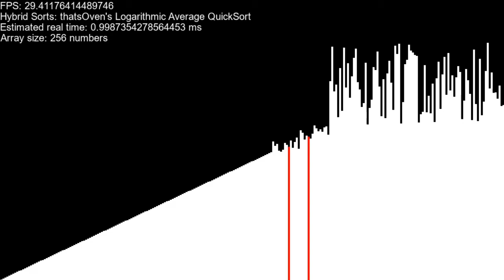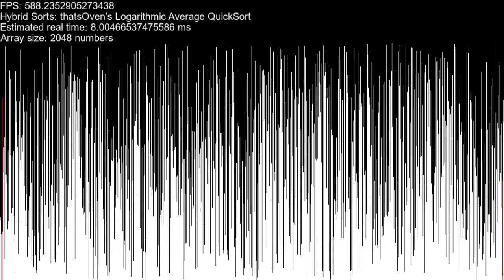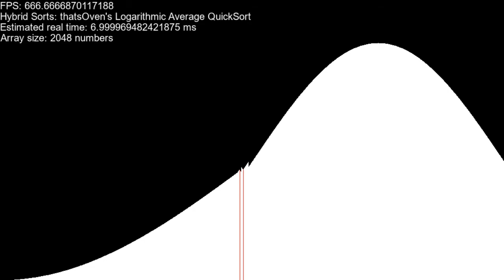Logarithmic Average QuickSort - Sorting algorithm visualization using SortTheater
Logarithmic Average QuickSort is a QuickSort variation that uses an approximate average (found in O(log n) time) as ghost pivot. It is meant to pick better pivots (improving performances) and to work as fast as normal on patterns.

Time complexity:
Best case = O(n)
Average/Worst case = O(n log n)

Space complexity = O(log n)